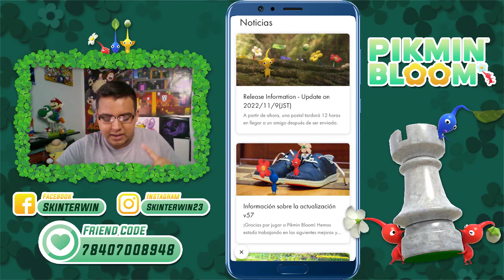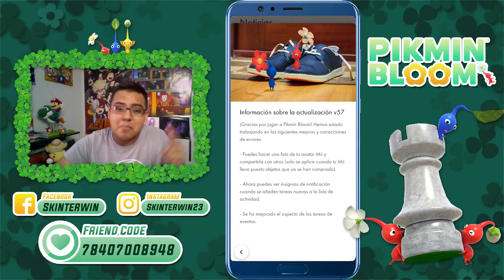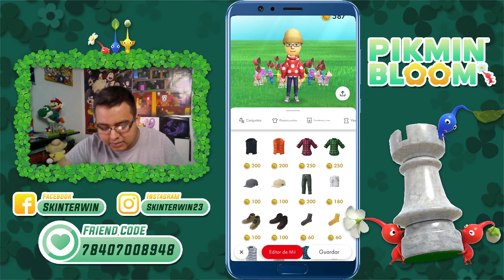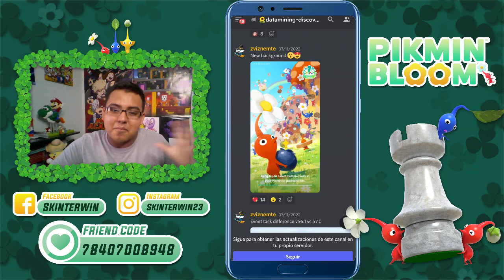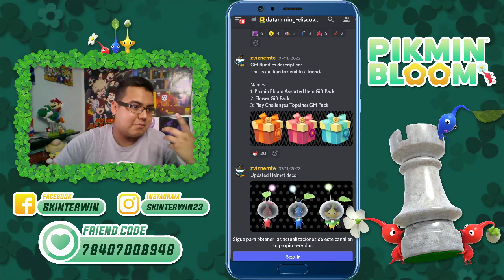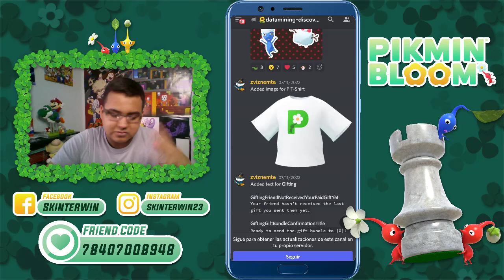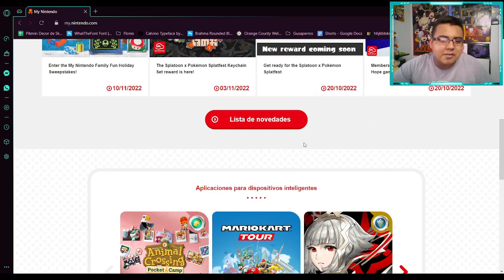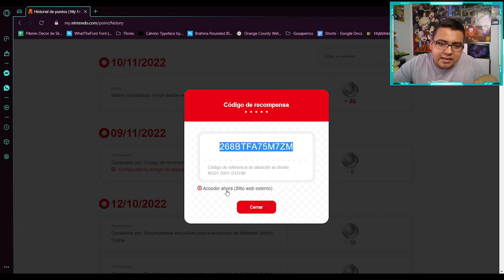Nueva actualización + Sorpresita | #04 | Pikmin News - Skinter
★★★★★ Secciones ★★★★★
00:00 - Intro
00:34 - Blog de Pikmin Bloom
03:28 - Resvisando los cambios
04:40 - Datamining (Spoilers)
11:29 - ¡SORPRESITA!

★★★★★Metas del canal★★★★★
3.- Terminar Pikmojis de cada color ✅